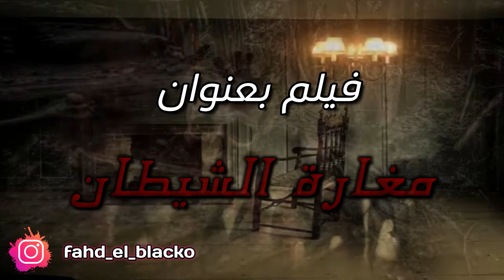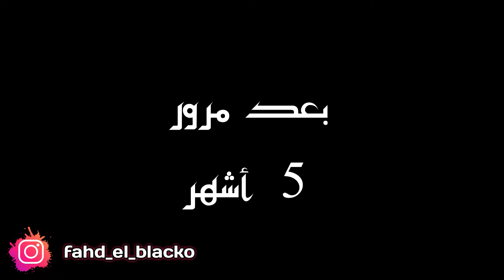" فيلم بعنوان " مغارة الشيطان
3 افلام رعب قصيرة,
افلام قصيرة قسم 8